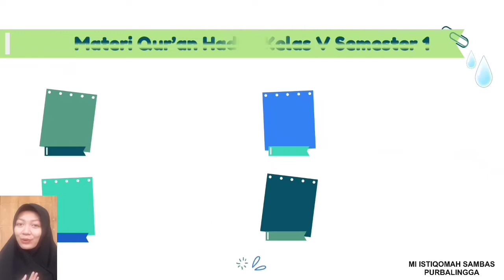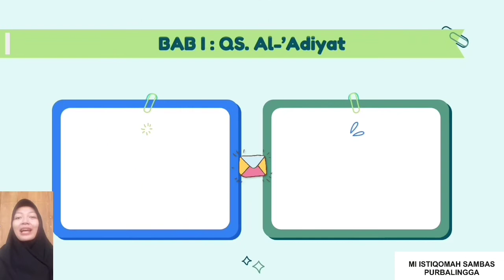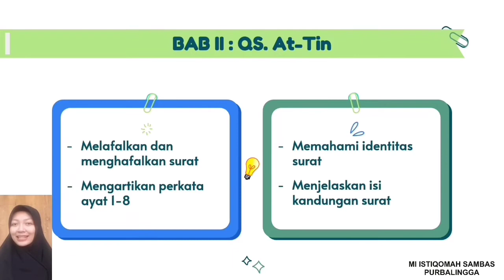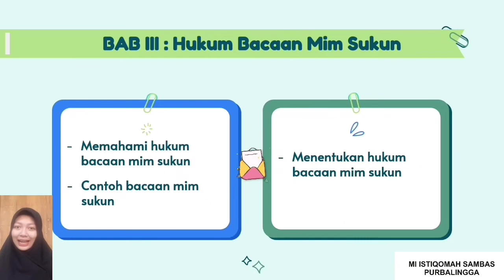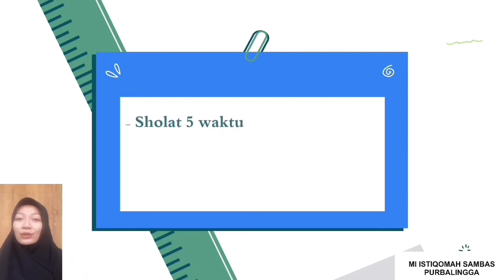Quran HaditsǀKelas VǀSemester 1ǀPertemuan 1ǀPengenalan Materi